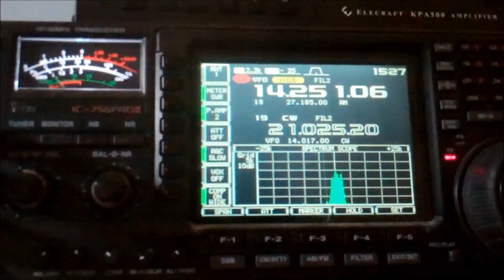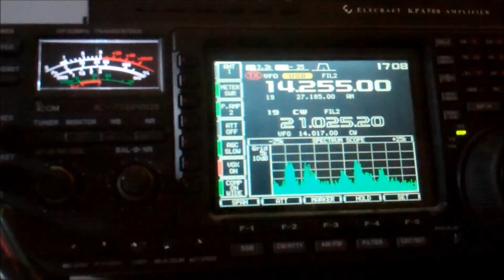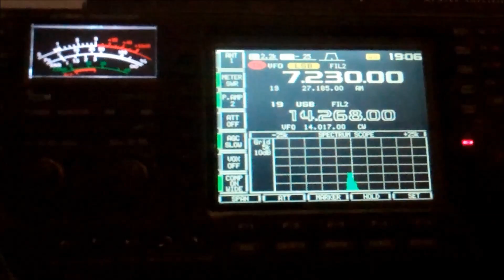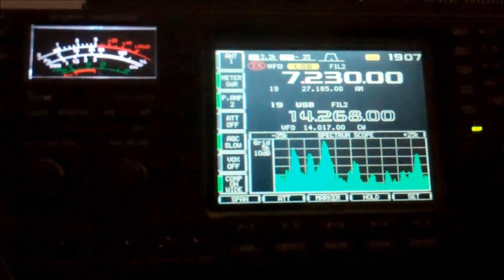2016 February School Club Roundup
I'm having lots of fun working School Club Roundup stations on Amateur Radio this week!   Elementary, High School and College students across the US and beyond are getting on the air, learning about radio wave propagation, building effective antennas, electronics, technology, geography and more!

Many of the stations are using my free Amateur Radio School Club Round logging software!

Here are a few of the many school contacts I've made so far including QSOs with K4WBM, K0KID, K0RHS, KF5CRF and N4SMS.

First introduced to Amateur Radio as a 14 year old, it has changed the course of my life.  Amateur Radio led me into programming, my career is a direct result of radio and I've had TONS of fun along the way!

School Club Roundup is educational, loads of fun and a great, hands on experience for the students!